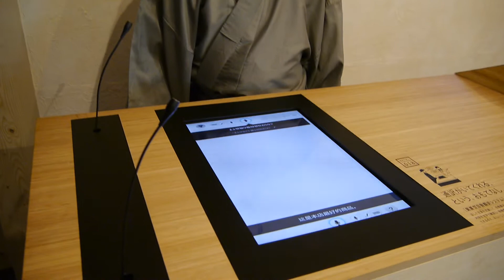【PC Watch】パナソニック「Wonder Japan Solutions」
据え置き型の自動多言語翻訳機で、自動翻訳を行なっている様子